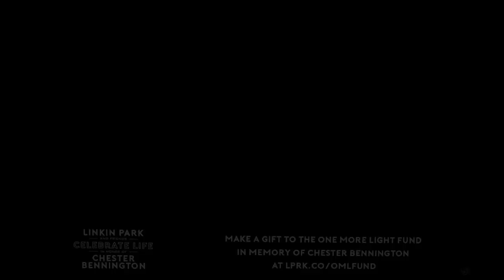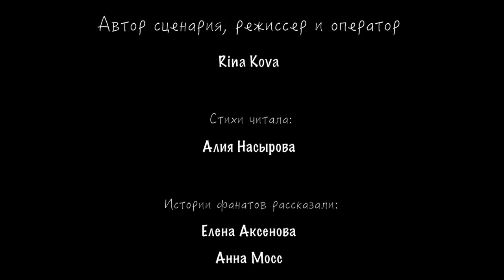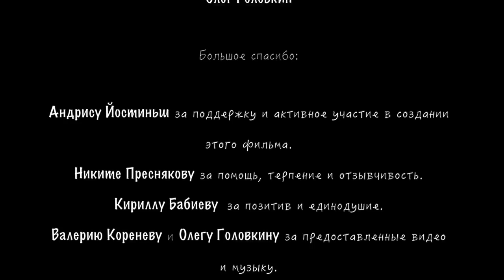Голос поколения - документальный фильм трибьют Linkin Park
Документальный короткометражный фильм об альтернативной музыке и поколении 2000-х.
Погибшему солисту группы Linkin Park Честеру Беннингтону посвящается.

P.S.: Уважаемые комментаторы!
Вы можете выражать свое мнение сколько душе угодно, но без оскорблений к участникам фильма и мата!!!

ТАКИЕ КОММЕНТАРИИ УДАЛЯЮ!
Давайте не превращаться в обезьян.

A short documentary about alternative music and the generation of the 2000s.
The dedicated to Chester Bennington, lead singer of the Linkin Park.